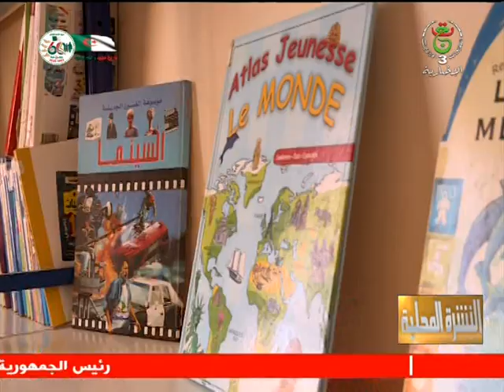النشرة المحلية | 05.10.2022